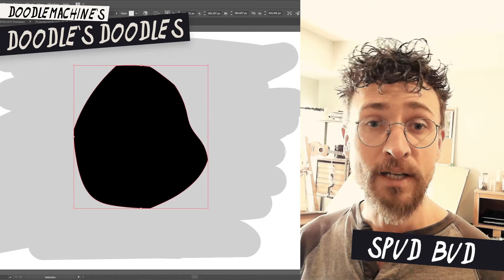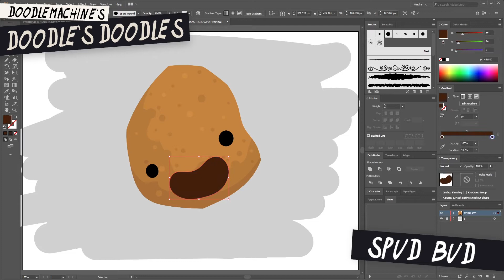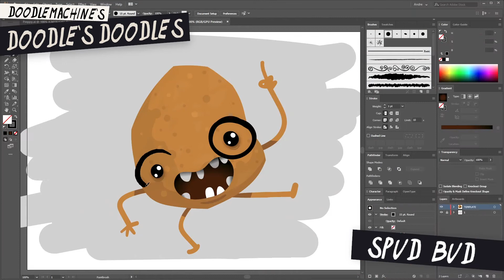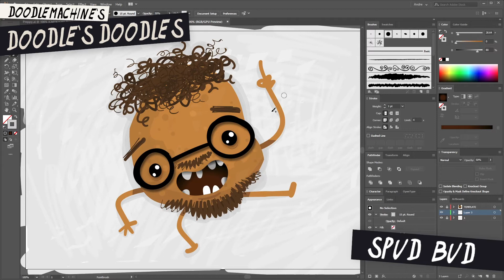Let's draw a POTATO ~ Adobe Illustrator Drawing Demo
Potatoes are amazing. They're the closest thing we have to the perfect food. They can be turned into so many things! Have em baked, boiled, mashed, fried, turn em into wedges, pie, or bread - you ever had potato bread!? It's delicious! Get some more potatoes into your life.